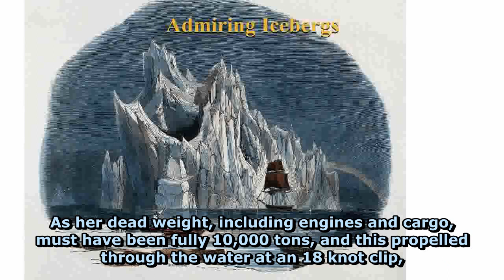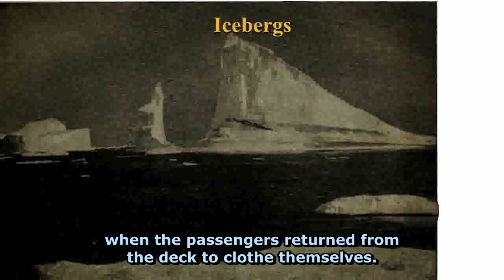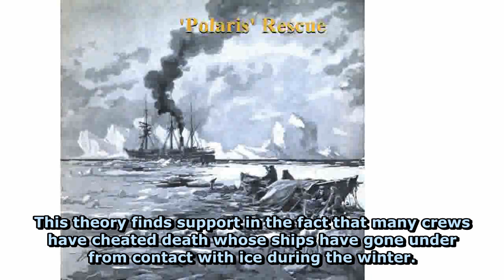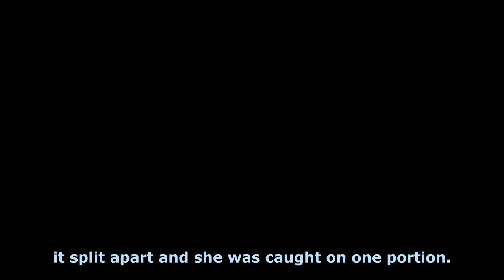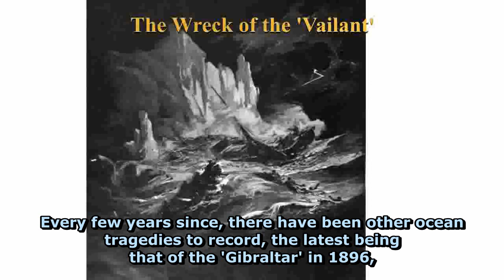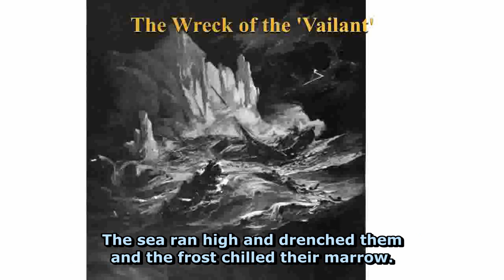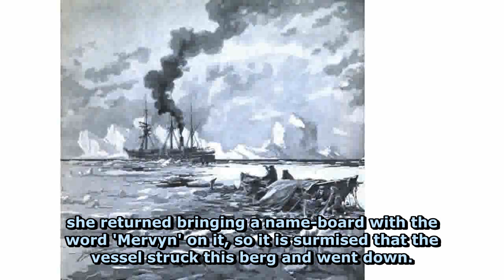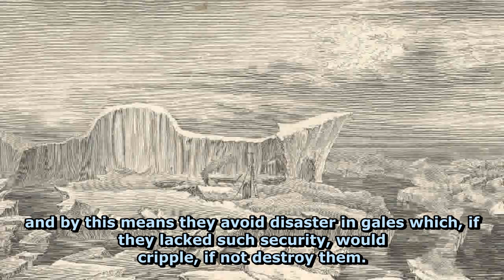THE PERIL OF THE ICEBERGS! ENGLISH SUBTITLED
STORY:  THE PERIL  OF THE ICEBERGS  ENGLISH SUBTITLED